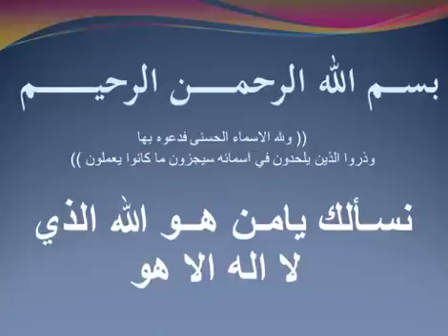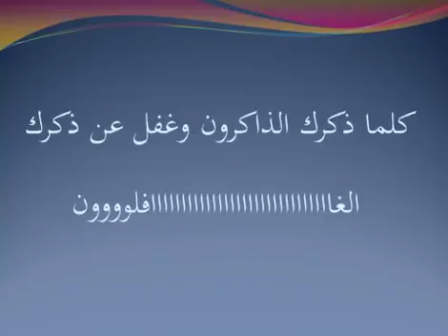نسالك. يامن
هو. الله. الذي